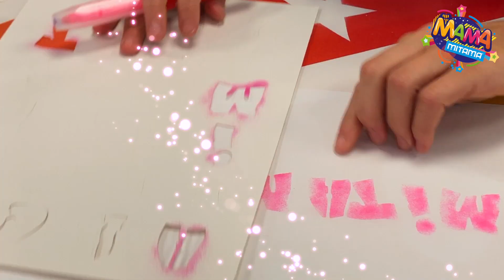LAVORETTI CREATIVI CON IL LABORATORIO DI COLORAZIONE GRAFFITI ART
Scopri la Creatività di MAMA MITAMA!
In questo video MAMA MITAMA presenta il LABORATORIO DI COLORAZIONE GRAFFITI ART!
CREA bellissimi lavoretti, COLORA, INVENTA con la simpaticissima MAMA MITAMA!

Se ti iscrivi saprai in anteprima quando arriveranno le nuove creazioni di MAMA MITAMA!